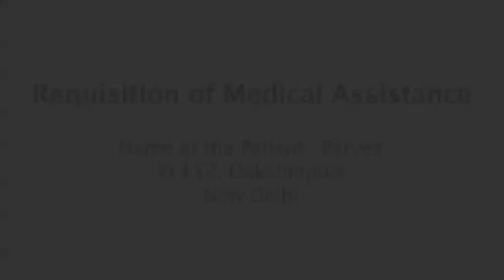Parvez, SM Heart Care Foundation Fund, Medical Treatment